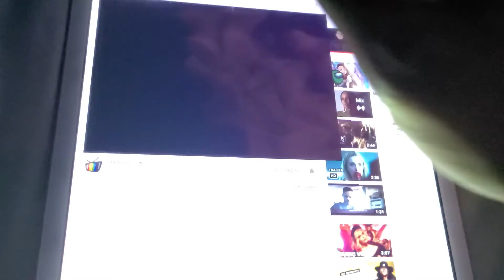POWER BOOK 2 GHOST 1X5 PROMO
Get hypeee